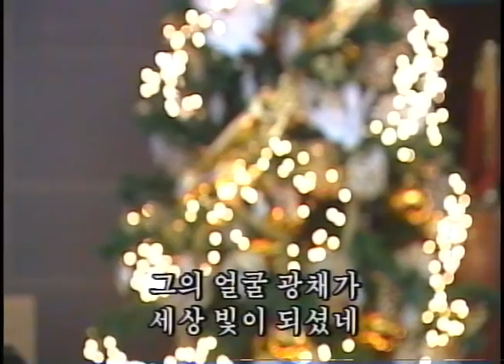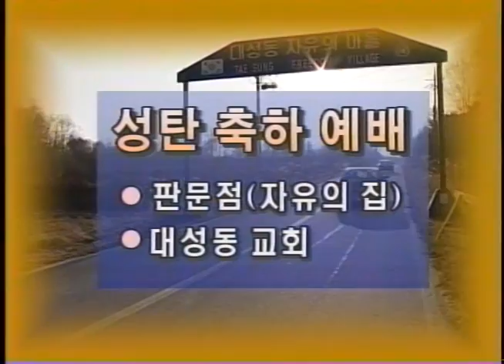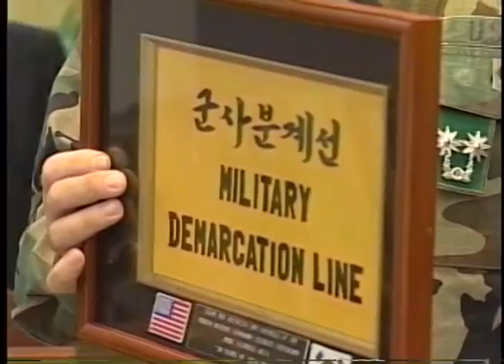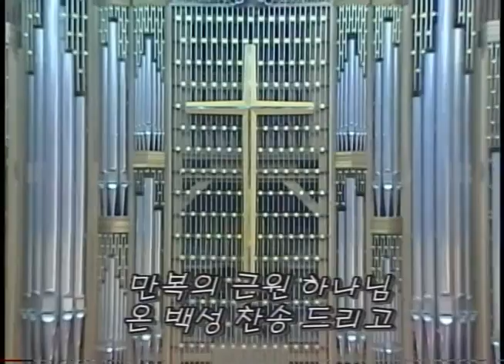[Bishop Sundo Kim] 성탄 축하예배 - 1998.12.25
[Bishop Sundo Kim]
성탄 축하예배
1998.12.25